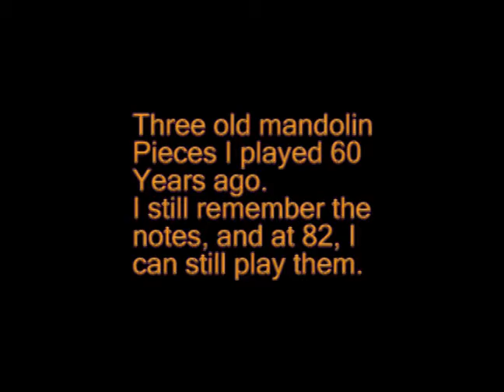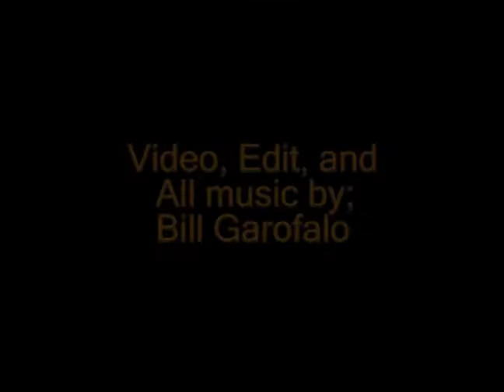Mandolin & Guitar, a one person duet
Mandolin and Guitar sound so great together.  But you need two players.
SO I had to provide both parts.  I videod myself playing the 3 pieces in this
video.  Then played the guitar part while I videod my Computer screen.
Not the best way, but it worked out OK.